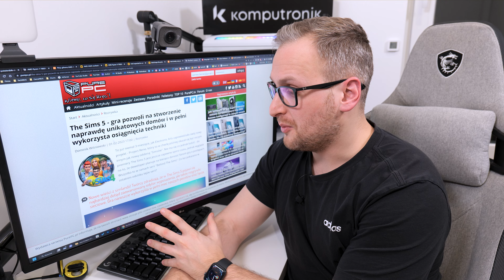Sims 5 to może być wstęp do Metaversum!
ZOSTAW SUBA!